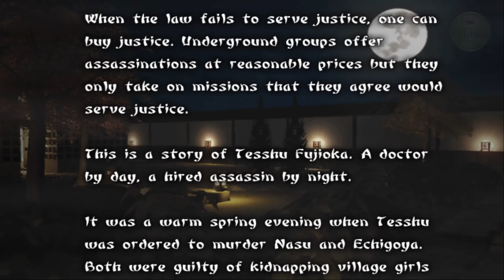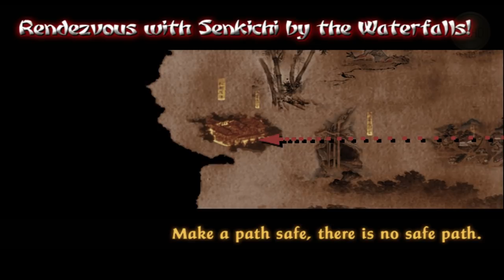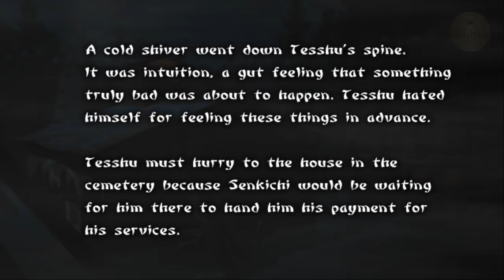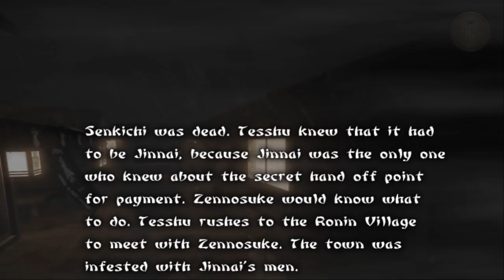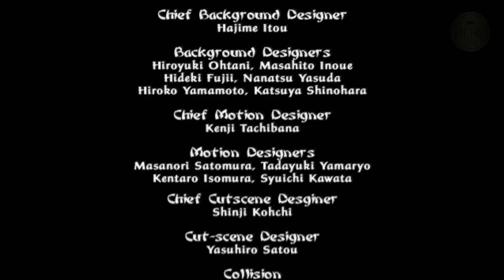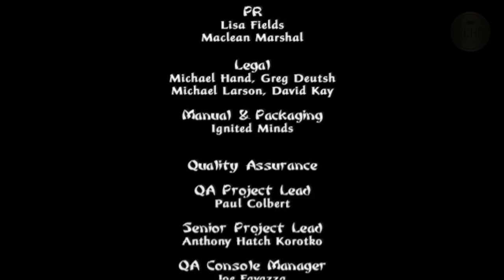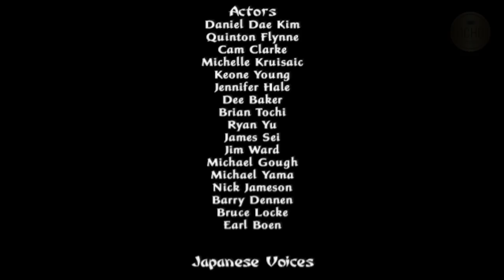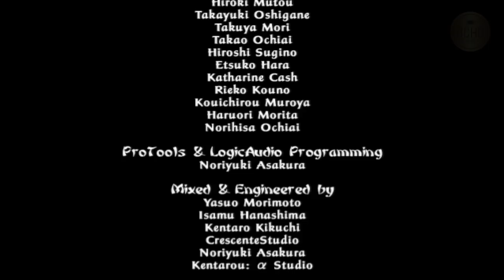Tenchu: Wrath of Heaven [Tesshu] Longplay [100% Master of Assassins] Layout 1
No cheats or glitches | All cut-scenes | English Dialogue | Layout 1 | 100% Master of Assassins (Grand Master) | Tesshu | Longplay | No Commentary

00:00 - Intro
04:10 - Mission 1: Assassinate Nasu and Echigoya!
22:44 - Mission 2: Teach Rikimaru a Lesson!
39:25 - Mission 3: Rendezvous with Senkichi by the Waterfalls!
57:21 - Mission 4: Escape from the Limestone Cavern!
01:11:25 - Mission 5: Go to the House in the Cemetery!
01:27:03 - Mission 6: Return to Zennosuke!
01:38:30 - Final Battle
01:44:44 - Credits